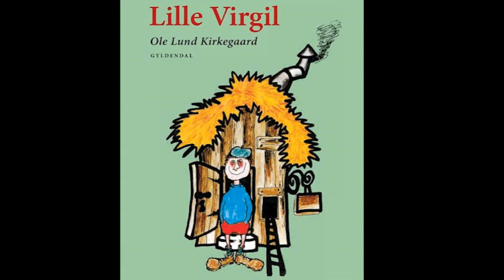Lille Virgil sangen. Glad sang om Ole Lund Kirkegaards skønne børnebog.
@Abcvennen kommer her med en glad børnesang om Lille Virgil. Kan benyttes til undervisning i indskolingen eller derhjemme. Teksten tager udgangspunkt i Ole Lund Kirkegaards fortælling om lille Virgil.